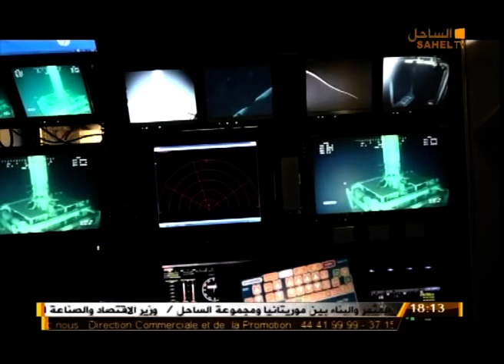أخبار السادسة 05 09 2019